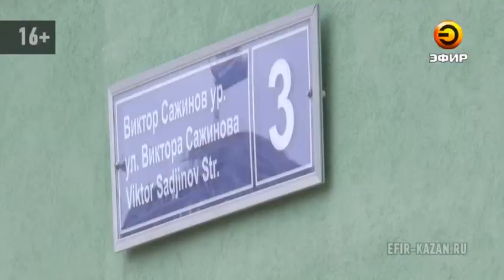В микрорайоне Салават Купере соципотечные дома построили с многочисленными недочетами